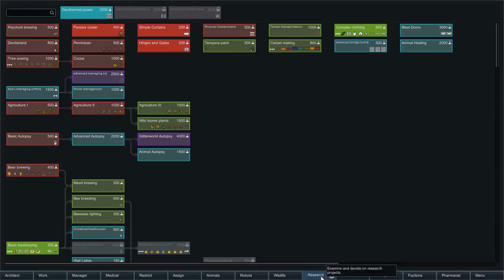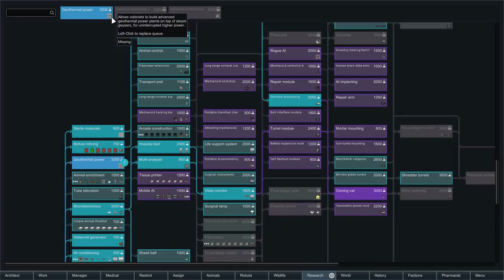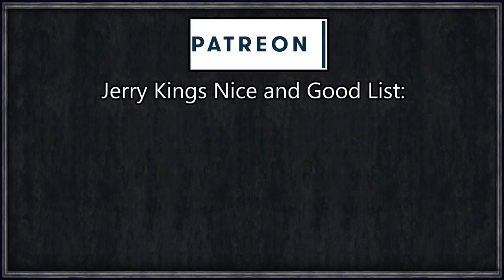Rimworld: GeneCorp #10 - The Rescue: Part 2